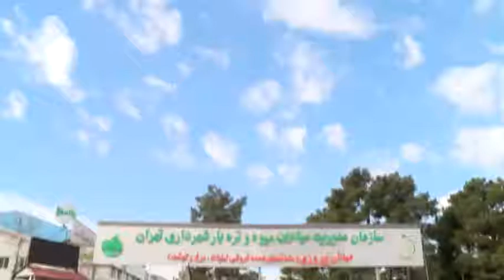کمبود مرغ با قیمت مصوب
زمانی که بازار با کمبود مرغ مواجه است و مردم متقاضی خرید آن هستند، قطعه بندی، هیچ توجیهی ندارد.